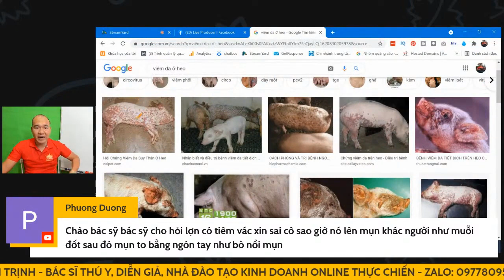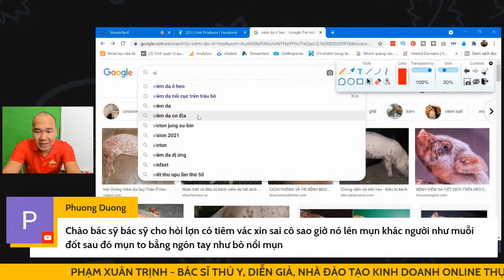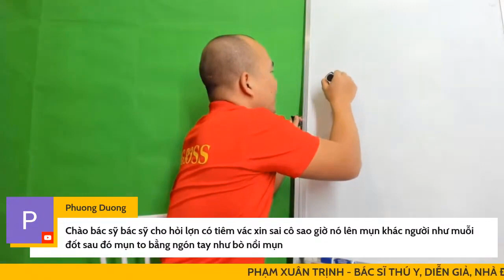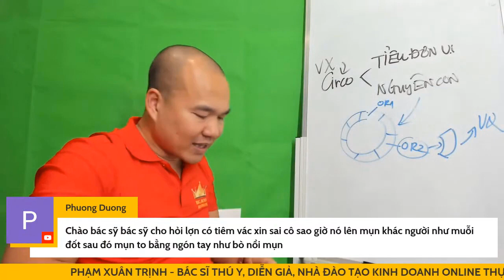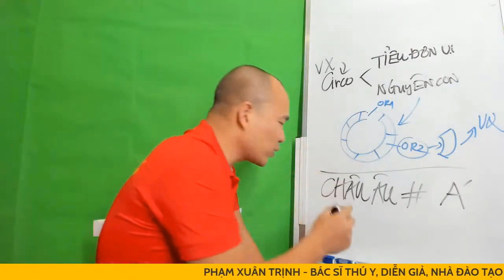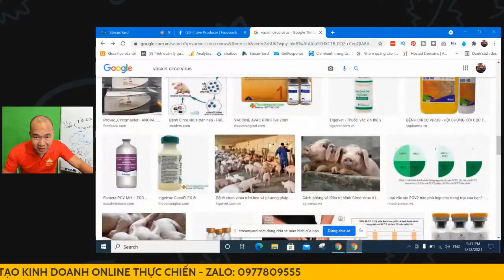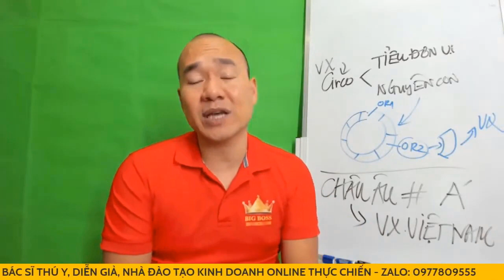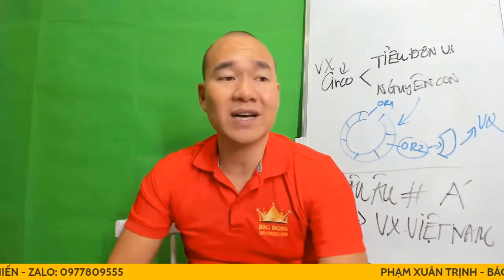Điều trị bệnh viêm da trên heo hiệu quả cao cùng bác sĩ thú y Phạm Xuân Trịnh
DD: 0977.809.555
Cách chữa lợn bị viêm da, Bệnh viêm da nhiễm khuẩn ở lợn, Hội chứng viêm da thận trên heo, Lợn bị nổi mẩn đỏ là bệnh gì, Viêm da nốt sần, Bệnh ghẻ ở heo, Điều trị viêm da ở lợn, Bệnh đậu ở lợn, điều trị bệnh viêm da ở trên heo, phạm xuân trịnh, thú y, thuốc thú y, bigboss.